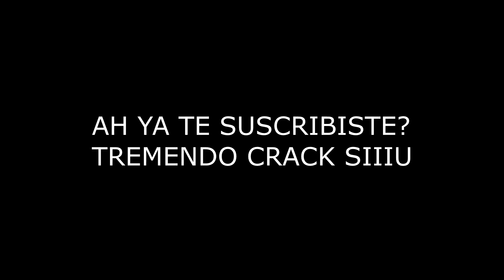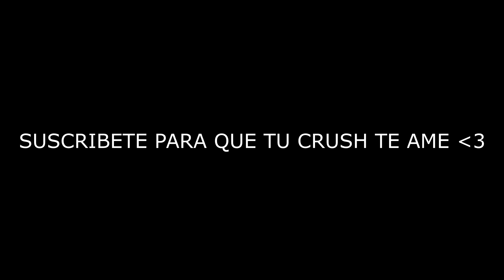NUNCA IMAGINÉ QUE PASARÍA ESTO AL COMPRAR 12 PASES ÉLITES SEGUIDOS en FREE FIRE! *épico*